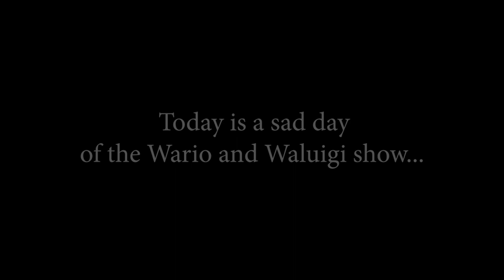This is the END... (Not uploading videos in this channel anymore)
The Wario and Waluigi (Bowser) Show is now DEAD... It's been a long run of this channel but the time is up for us... Goodbye for NOW... 😢